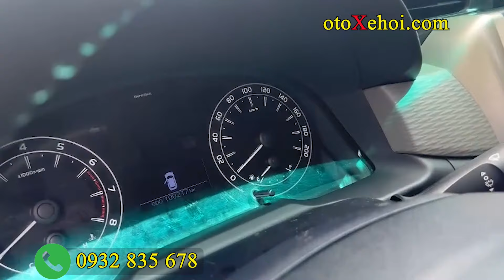8 Chỗ Rộng Rãi Bền Lành Máy Khỏe 2.0L Toyota Innova 2.0E 2018